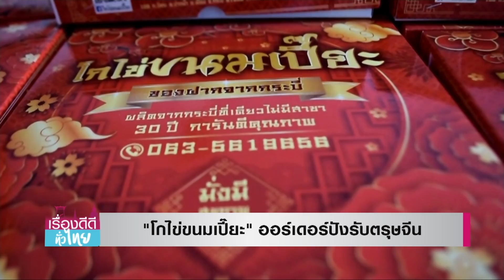โกไข่ขนมเปี๊ยะ ออร์เดอร์ปังรับตรุษจีน I เรื่องดีดีทั่วไทย I 10-02-64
โกไข่ขนมเปี๊ยะ ออร์เดอร์ปังรับตรุษจีน I เรื่องดีดีทั่วไทย

เปิดตำนาน "โกไข่ขนมเปี๊ยะ"เจ้าเก่าเมืองกระบี่
เดินเครื่องเต็มที่ เพื่อผลิตให้ทันกับออร์เดอร์รับตรุษจีน
จะน่ากินแค่ไหน ไปติดตามกันค่ะ...
facebook live : TNN Live
Line : @TNNONLINE
Youtube Official : TNNONLINE